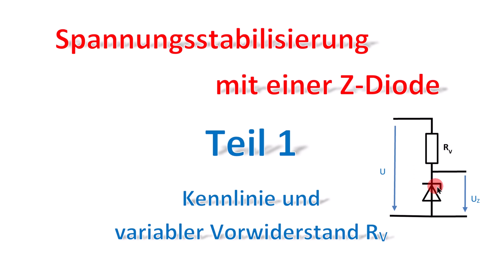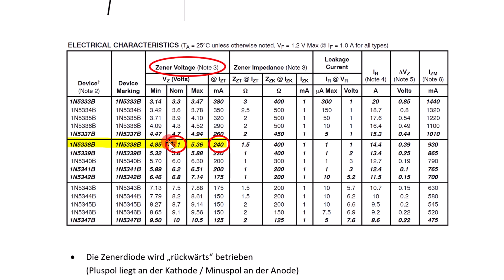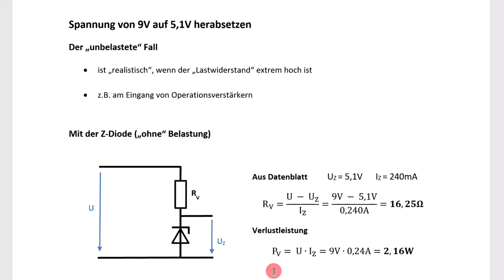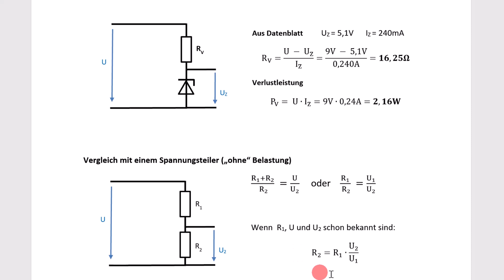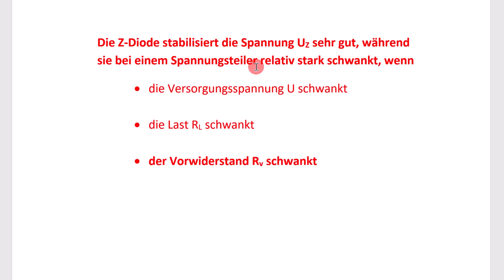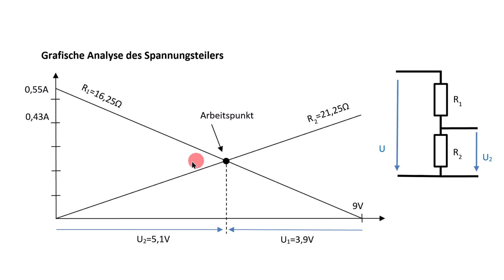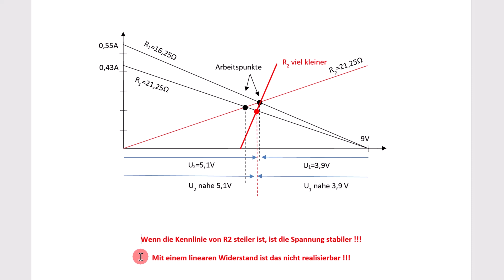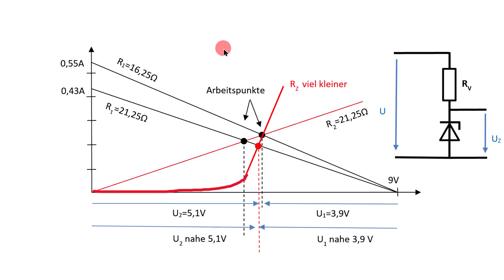Z-Diode, Teil 1, Kennlinie u. schwankender Vorwiderstand / Elektronik / Zener-Diode / Stabilisierung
Verstehen Sie, warum gerade die Z-Diode eine stabile Spannung liefert. Warum die steile Kennlinie der Diode entscheidend ist. Spannungsstabilisierung. Erlernen Sie die Schaltungsanalyse anhand von Kennlinien. Die Schaltung wird rechnerisch und Grafisch analysiert.

Z-Diode
Zener-Diode

00:00 Problemstellung
00:49 Erläuterung der Z-Diode-Kennlinie
02:19 Durchbruchspannungen aus dem Datenblatt
02:51 Drehung der Rückwärtskennline
03:23 Konkrete Berechnung des Vorwiderstandes im unbelasteten Fall
05:27 Vergleich mit einem Spannungsteiler
07:56 Worin liegt der Vorteil der Z-Diode ?
09:00 Instabile Spannung bei Verwendung eines Spannungsteilers / (grafische Betrachtung)
11:45 Warum die Kennlinie steil sein sollte /  (grafische Betrachtung)
13:19 Die Z-Diode hat die benötigte Kennlinie
14:06 Schlusswort